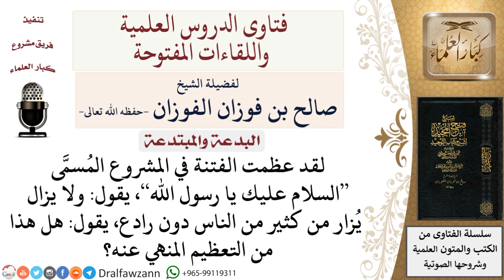ما حُكم زيارة المشروع المُسمَّى السلام عليك يا رسول الله؟ لمعالي الشيخ صالح الفوزان